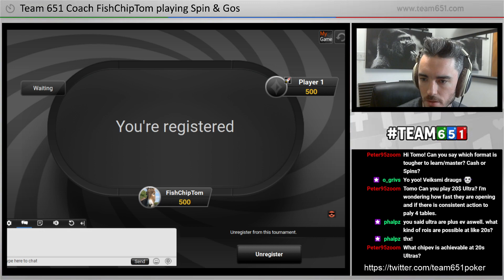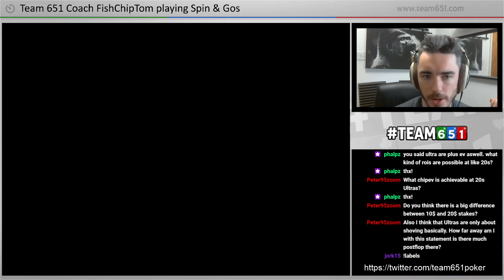What is easier to learn? Spins or Cashgames? I High Stakes Poker Live